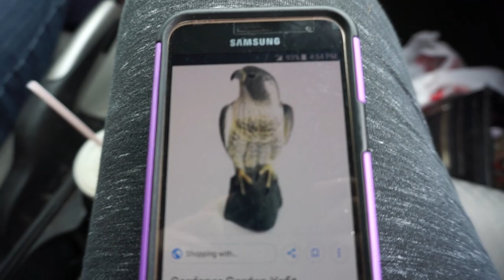Hatebreed (Fete Music Hall) | Vlog 1024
03.30.18 | Day 1024

We went food shopping and tried to figure out if the hawk on the roof was real or not. Afterwards, we went to Fete Music Hall to see Hatebreed! If you're here just for Hatebreed, it starts around 10:45. We recorded 5 full songs and 3 half songs.

Death Rattle (1 song) - 5:45
Hatebreed (9 songs) - 10:45

Ken 👻: tkoprovidence
Marissa 👻: miffy.penguin